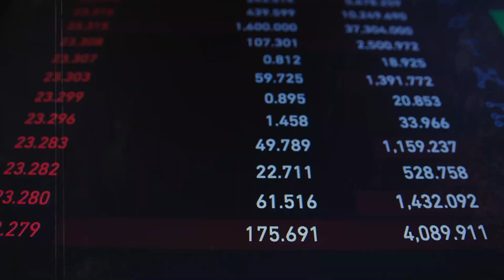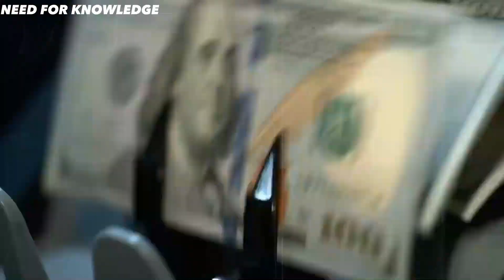One World Government Is Now Being Formed And Now Something Is Happening - John MacArthur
One World Government Is Now Being Formed And Now Something Is Happening. Reactions from John MacArthur. According to the Bible prophecy, a formidable force will take over and shape the destiny of the world. This superpower will dominate world commerce, politics, and military strength, potentially leading humanity to the brink of disaster.

The only global government authorized by God and His Word will be when Jesus Christ returns to planet earth at the second advent and rules the world with a rod of iron from Jerusalem. All other global government, no matter how “benevolent” its intention, is frowned upon by Scripture.

00:00 Introduction
00:25 One world Government Intent
01:57 The Anti-Christ Military Formation
02:48 Globalization
03:25 What does the Bible say about the Anti-Christ
04:04 The mark of the beast